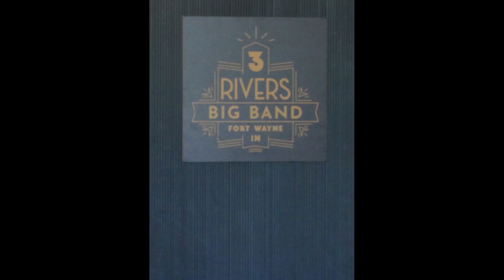3 Rivers Big Band. Song #1 Blue Bird, live recording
June 12, 2024 audio recording of the 3 Rivers Big Band.  Lady D on drums and and awesome band that she is keeping time for!  Recorded with the Zoom H1.  Club Room in Fort Wayne.